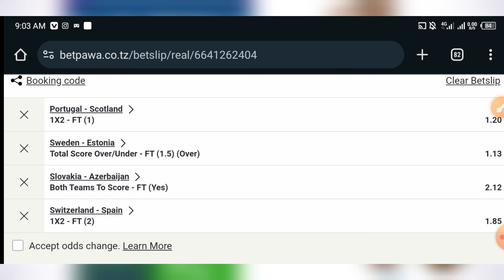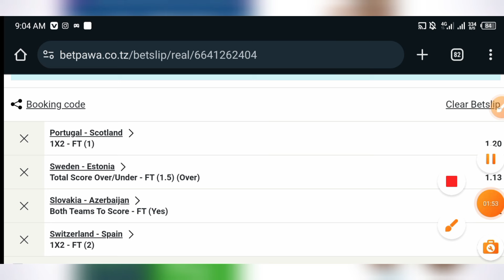ODDS ZA LEO 5+ JUMAPILI TAREHE 08-09-2024✅Jinsi Ya Kubeti